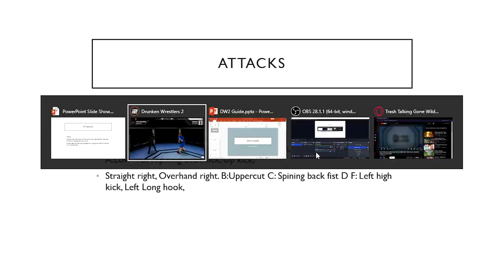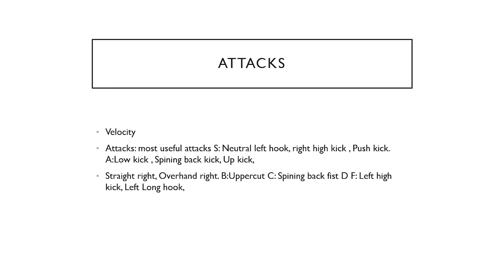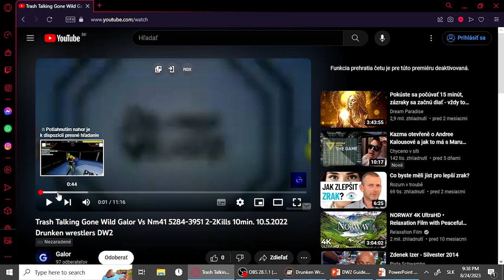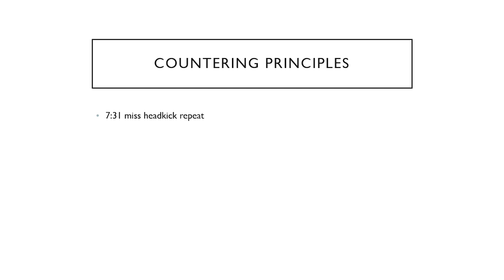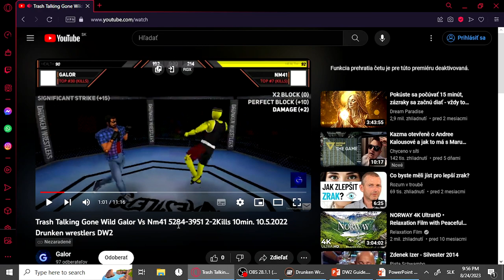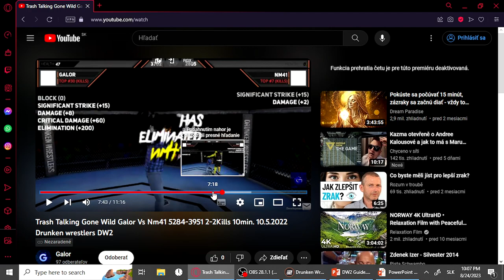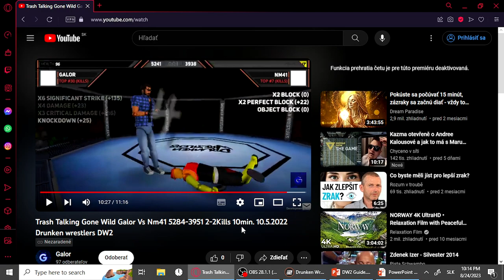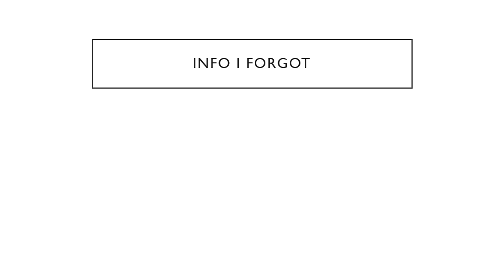DW2 Guide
As he lay on his deathbed, Alexander the Great contemplated the rightful heir of his empire. His response, "to the strongest," serves as a guiding principle for those eager to learn, excel, and push the boundaries of possibility. May this philosophy drive evolution and lead to unprecedented achievements.